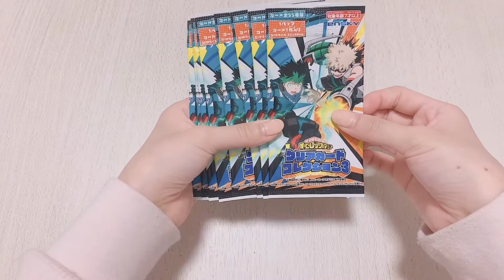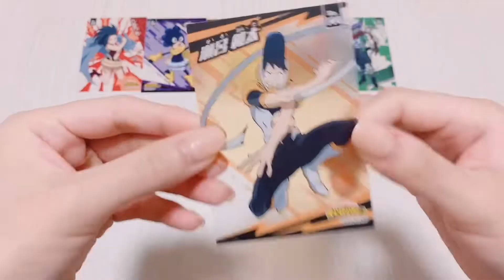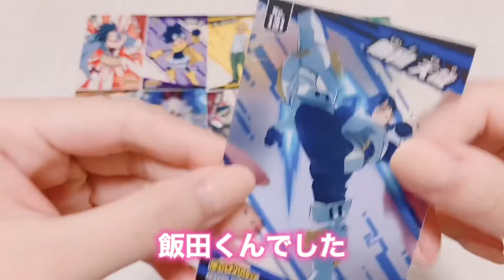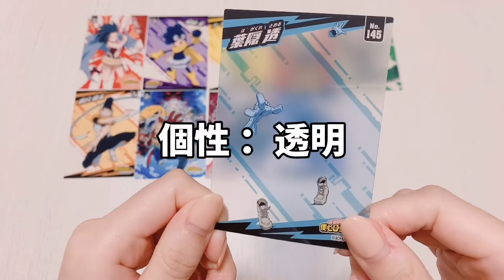【開封動画】再挑戦！ヒロアカクリアカード10枚開封してみた！！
前回のヒロアカクリアカード開封動画は
こちら↓↓↓

TikTokではヒロアカ情報あげてます！

※同担の方やアニメ好きな方がいたらぜひコメントくれると嬉しいです。